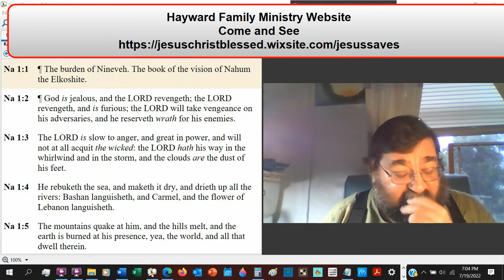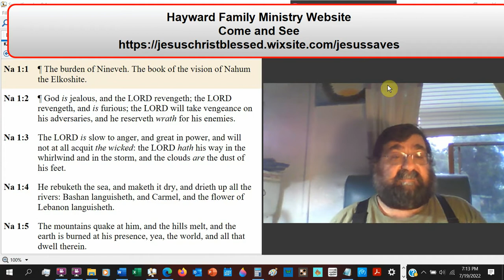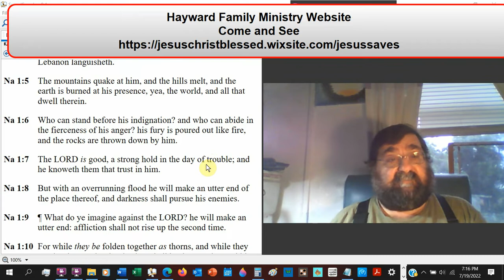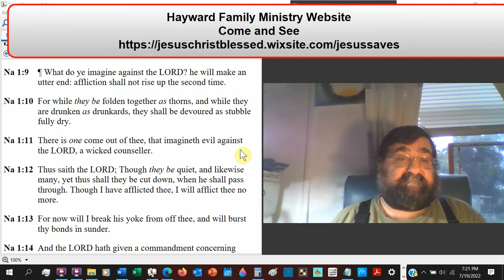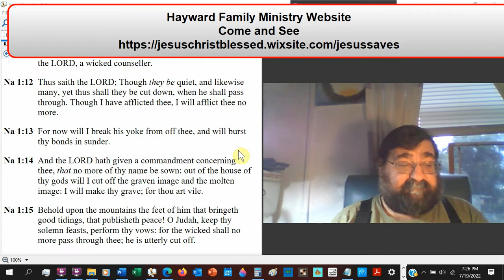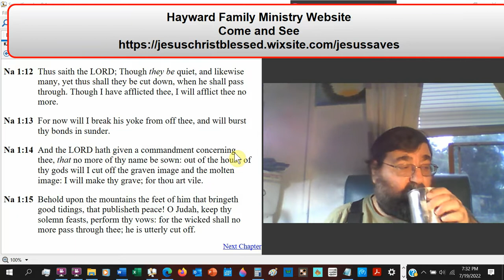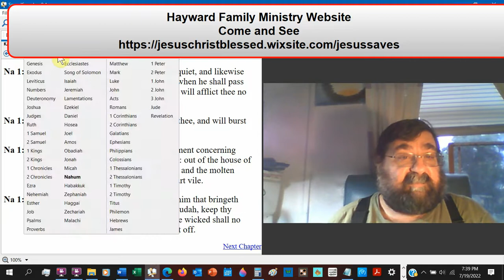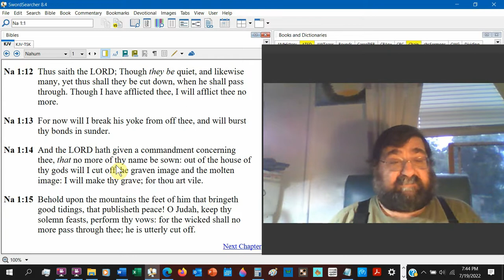The Burden Of Nineveh Nahum 1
Nineveh will be completely destroyed, according to Nahum.